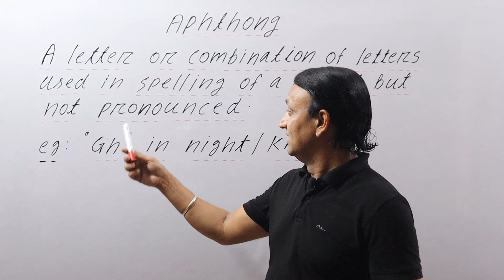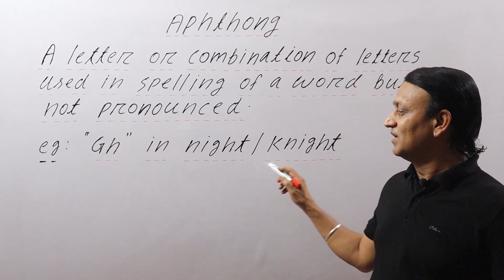WHAT ARE APHTHONGS - APHTHONGS की जानकारी हासिल करें - LEARN CORRECT PRONUNCIATION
MY PAPERBACK and e-BOOK ON AMAZON - THE BEST BOOK OF PRONUNCIATION:

Google Pay/ Phone pe no: 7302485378